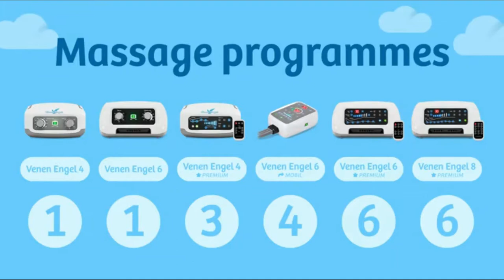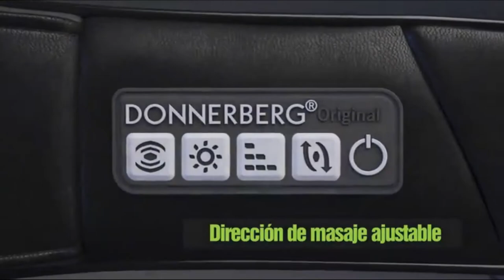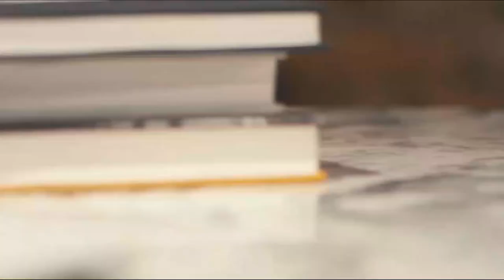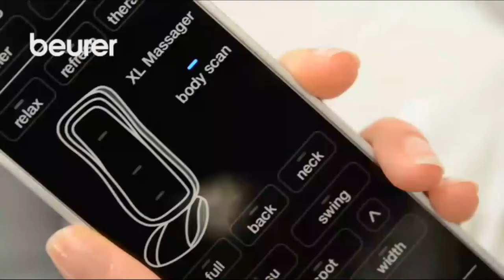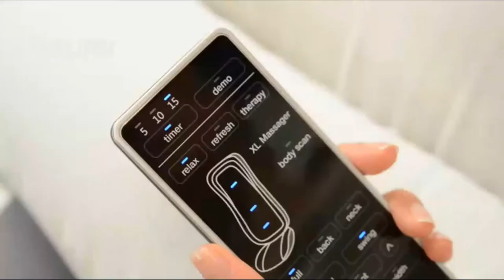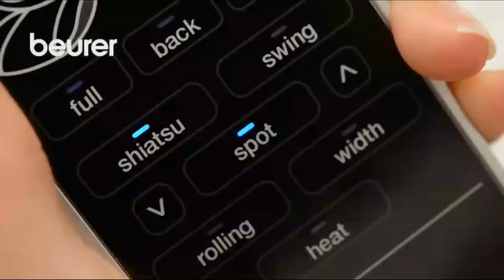🏆 [MASAJEADORES] LOS MEJORES 6 ✅ Baratos Calidad Precio Amazon 🛒 Merktop 2021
✅ Donnerberg Shiatsu Masajeador cervical

✅ Shiatsu Masaje con Calor de Espalda

✅ Masajeador De Cuello U-Neck Lite

✅ Venen Engel 6 Premium

✅ Beurer MG295

✅ Beurer MG300